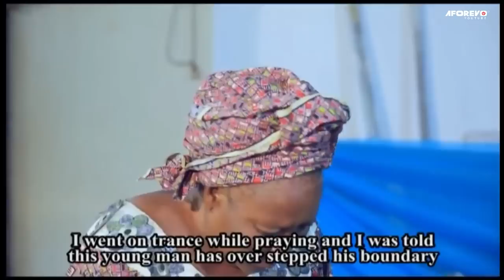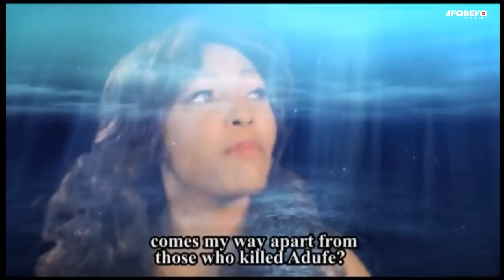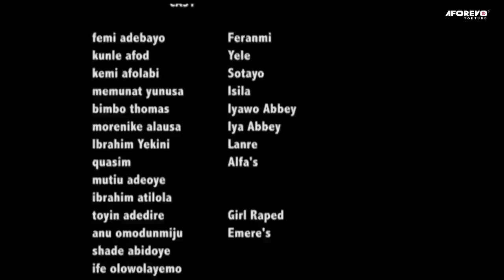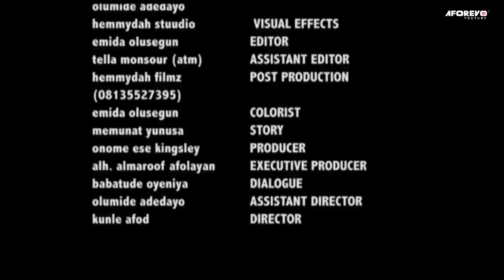BEBE ISILA - Nigerian Yoruba Movie Starring Femi Adebayo | Kemi Afolabi | Kunle Afod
BEBE ISILA